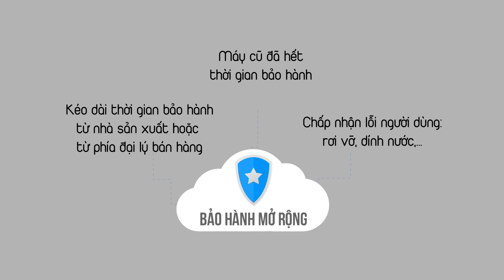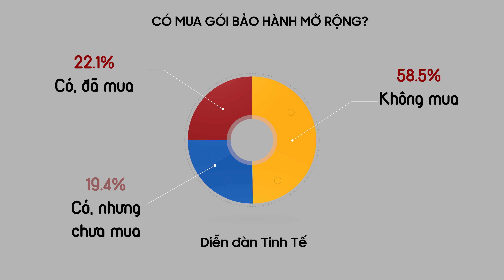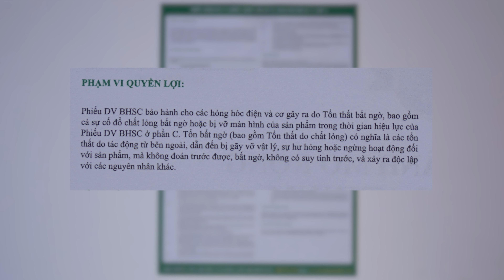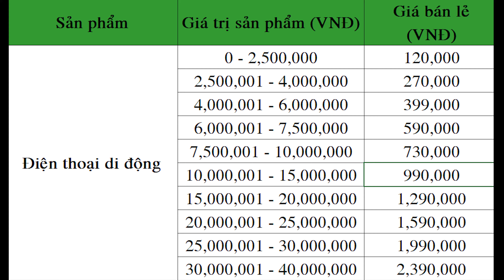Gói bảo hành mở rộng có cần thiết?!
Theo các bạn thì có nên mua gói bảo hành k? Comment phía dưới nhé.

👉Tham khảo group công nghệ của Hoàng Hà để nhận được nhiều ưu đãi: